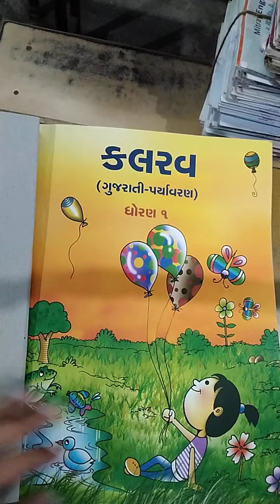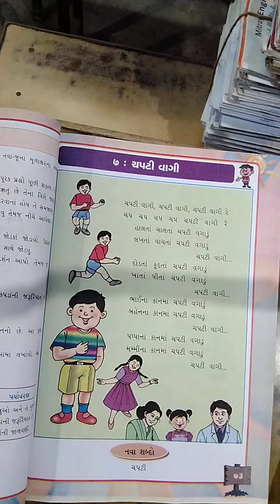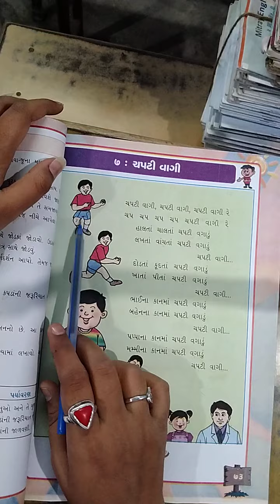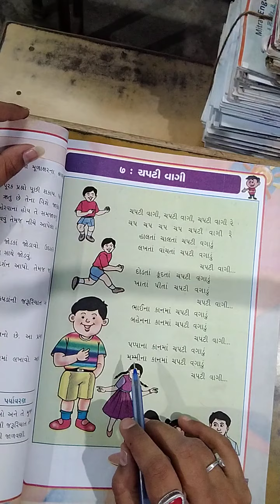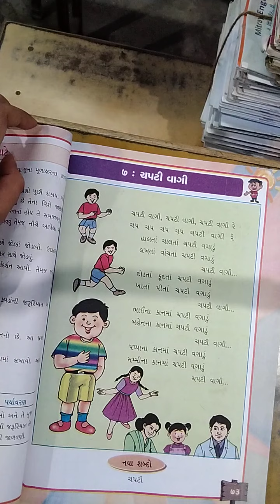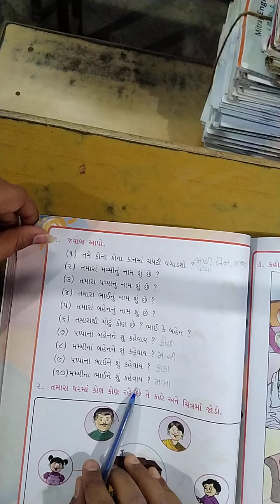STD 1 GUJARATI